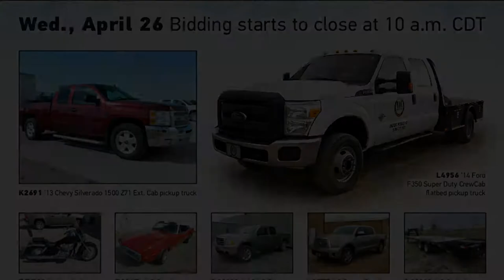Vehicles and equipment auction | April 26, 2017 | Purple Wave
April 26 vehicles and equipment auction

452 items in this absolute auction will begin to close at 10 a.m. CDT on Wednesday, April 26, 2017.

Purple Wave is selling vehicles and equipment to the highest bidders at purplewave.com. Place your bids on cars, pickups, vans, SUVs, RVs, ATVs, motorcycles, buses, golf carts, tractors, heavy trucks, trailers, mowers, shop tools and much more. Bidding is open now and we'll sell each of more than 420 items without reserves or minimum bids on Wednesday, April 26, beginning at 10 a.m. Don't wait. Visit purplewave.com to get started. Purple Wave Auction. Straight. Simple. Sold.